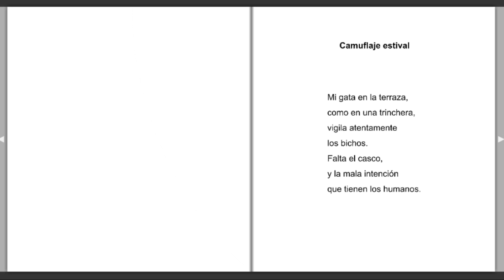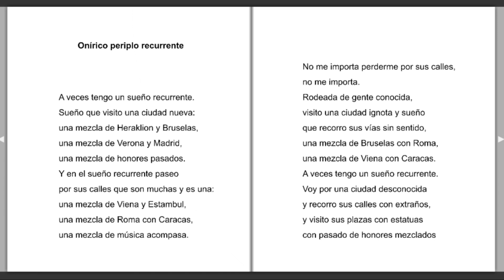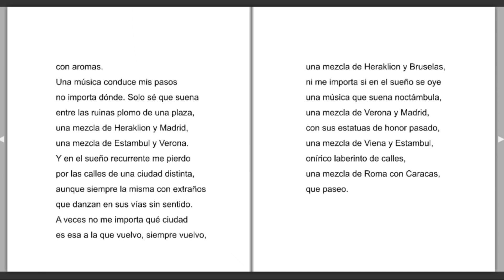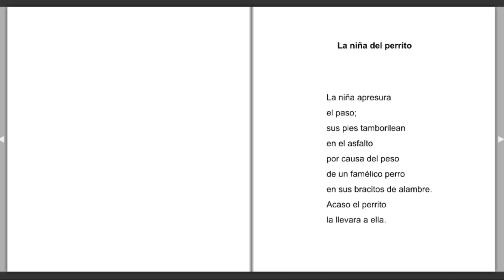"En apariencia el bosque" Ana Martínez Mongay (España)